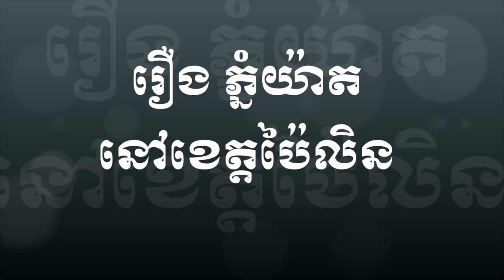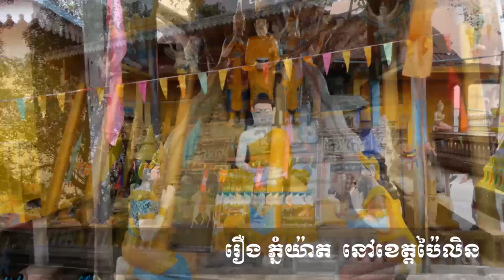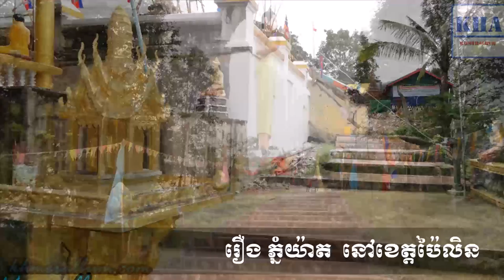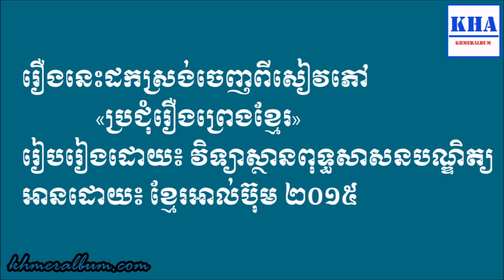Khmer Historical Place- រឿង ភ្នំយ៉ាត នៅខេត្ដប៉ៃលិន [Phnom Yat In Pailin]